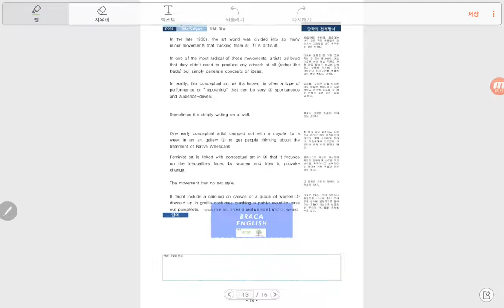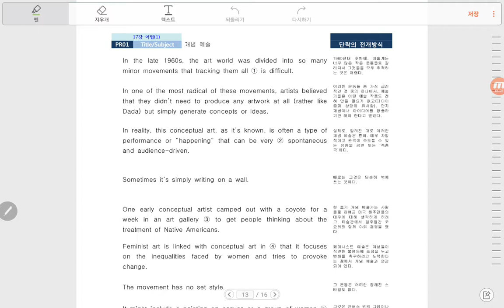리딩파워 유형완성 p123